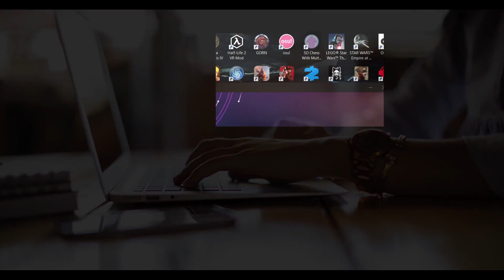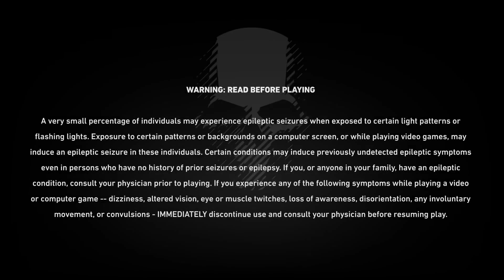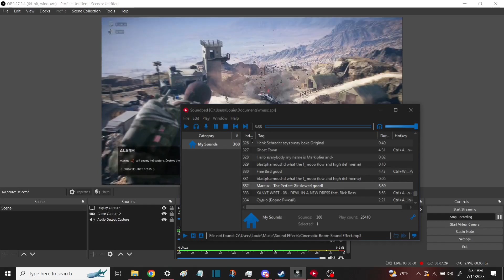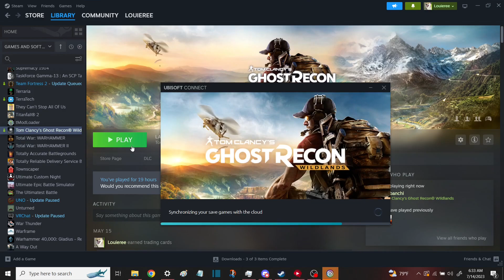TOM CLANCY'S GHOST RECON WILDLANDS EPIDOSE 1 (FUNNY MOMENTS) (SILLY) (GONE SEXUAL?)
First Video (That I'm publishing), in this video I play ghost recon wildlands ghost mode with my boyfriend and we try not to die (fail). Also sorry if I seemed a bit quiet, I'll try to work on that. More videos will be out soon or maybe not so soon idk yet we'll see when the time comes. Also I would like feedback or whatever so my videos can improve. Thank you!